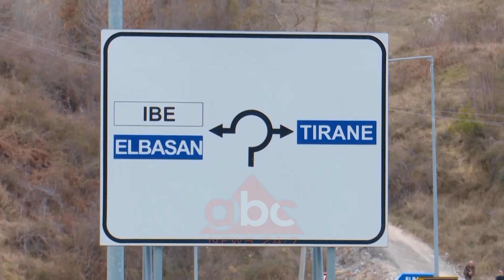Rruga e kushtueshme Tiranë-Elbasan, kompania ikën duke lënë pas borxhe | ABC News Albania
Teksa punimet në rrugën e re Tiranë-Elbasan kanë prekur finishin me rehabilitimin e shembjes në Ibë, kompania greke Copri-Aktor që udhëhoqi punimet, po lë një mal me borxhe në furnitorë. Më së shumti, bëhet fjalë për biznese shqiptare që kanë furnizuar me mallra dhe shërbime kompaninë.

Paratë janë diskutuar më së shumti gjatë ndërtimit të rrugëse Tiranë Elbasan e vazhdojnë të jenë kryefjalë pasi bizneset e furnitorët kërkojnë borxhet tek ndërtuesi,kompania greke Copri-Aktor.

Sipas të dhënave nga bilanci i kompanisë për vitin 2018, detyrimet e kompanisë ndaj të tretëve arritën në 5,1 miliardë lekë në fund të vitit të kaluar ose 42 milionë euro. Detyrimet janë të fokusuara në dy zëra të “pagueshme ndaj furnitorëve” mbi 2 miliardë lekë dhe 3.1 miliardë lekë për “debitorë dhe kreditorë të tjerë”.

Borxhet e kompanisë janë të pasqyruara edhe në ekstraktin në Qendrën Kombëtare të Biznesit ku shihet që nga maji i vitit 2018 deri në shtator të këtij viti ka 19 urdhra nga përmbarimi që kërkon bllokimin e llogarive dhe aksioneve të kompanisë deri në shlyerjen e detyrimeve.

Duke vëzhguar listën e sekuestrove ajo që bie në sy janë fatura të pashlyera nga Copri-Aktor ndaj kompanive që janë furnizuar me mallra dhe shërbime, apo dhe mospagim kredie. Në listën e kompanive që kërkojnë pagimin e faturave dhe huave me ndihmën e përmbarimit janë AL-Gem, Jubica dhe Banka Amerikane e Investimeve.

Grekët e AKTOR ndërtuan të vetëm tunelin që përfshihet në projekt, ndërkohë që për Lotin 1 që nis nga rreth- rrotullimi i TEG deri në hyrje të tunelit dhe për Lotin 3, që nis nga dalja e tunelit deri në Elbasan, u bashkua me kompaninë Copri.

Në fakt, qysh nga nisja e punimeve situata me ndërtimin e autostradës ka qenë problematike. Copri-AKTOR kanë pasur përplasje disa herë me nënkontraktorët, të cilët kanë braktisur punën për shkak të vonesave në pagesa, por edhe vetë qeveria në disa raste ka krijuar vonesa. Sikur të mos mjaftonte vetëm zinxhiri i borxheve, projekti ka pësuar edhe ndryshime dhe vonesa për shkak të rrëshqitjeve të dheut në zonën e Ibës.

Ajo që u duk se do të ishte një autostradë që do të mbyllej shpejt dhe me lehtësi në fakt përfundoi në një epope më vete. Kompania AKTOR përfundoi në kohë rekord tunelin e Kërrabës i cili kushtoi 8.3 miliardë lekë por për dy lotet e tjera u fut në garë së bashku me kompaninë COPRI, por akoma dhe sot s’ka një bilanc përfundimtar sesa ka shkuar kostoja e këtyre dy loteve.

Rruga e re Tiranë -Elbasan me gjatësi 27 kilometra nisi të ndërtohej në vitin 2011 m një kosto 33 miliardë lekësh (260 milionë euro). Afati për përfundimin total të punimeve ishte viti 2015, por një shembje që ndodhi në Ibë, kërkoi rishikim të projektit dhe kosto të reja. Për dy vite ekzaminime dhe negociata qeveria shqiptare u detyrua të marrë edhe dy kredi të tjera shtesë për përfundimin e rrugës me vlerë 51 milionë euro, duke e çuar koston në total në mbi 300 milionë euro.

Kompania ka publikuar një bilanc katastrofik në aktivitetin e saj në Shqipëri. Humbjet e akumuluara në kapital ishin gati 5 miliardë lekë në fund të vitit 2018, ose rreth 40 milionë euro.

Me mbarimin e aktivitetit, të ardhurat në 2018-n ishin 623 milionë lekë, nga 6 miliardë lekë vitin e mëparshëm. /ABC News Albania 24/7